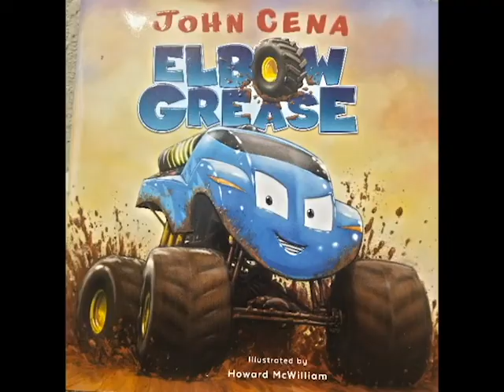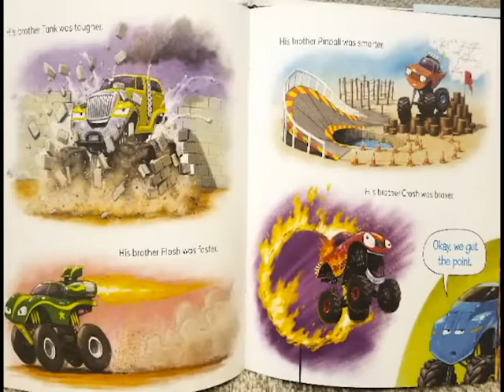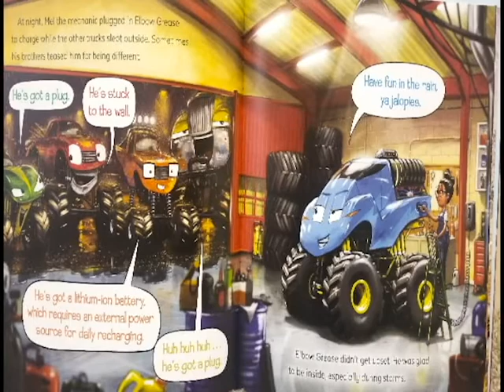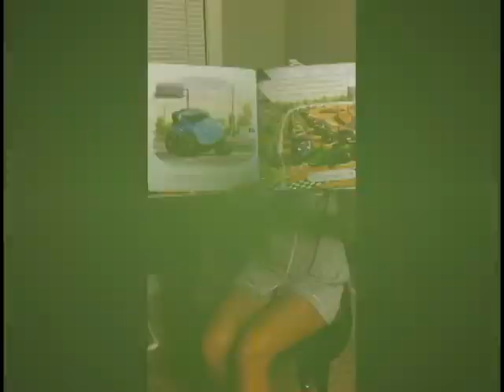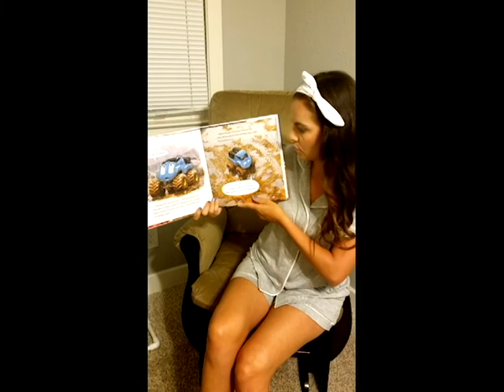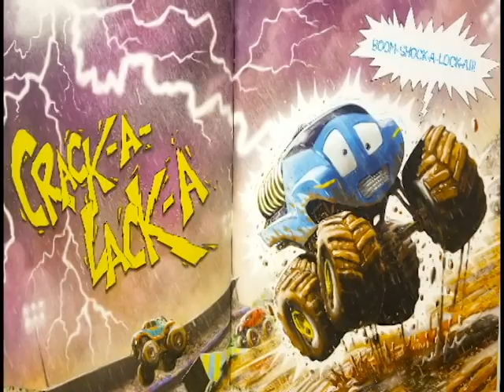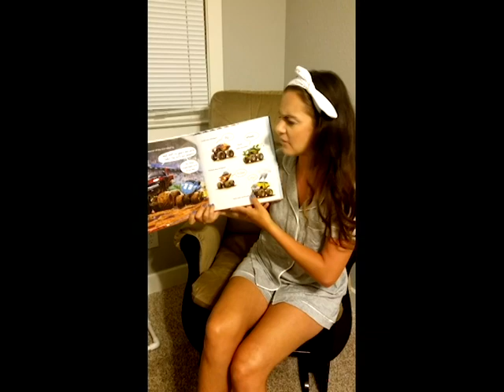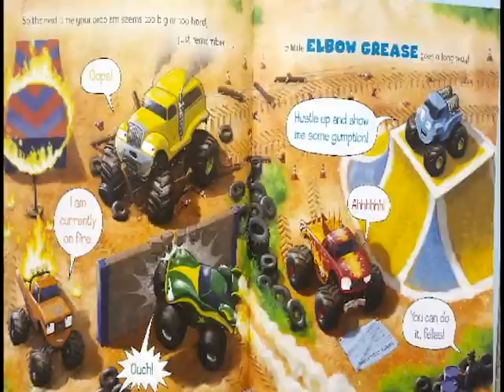Tucked in Tuesday E.5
Come listen to bedtime stories with me! This story is "Elbow Grease" by John Cena! It has a great lesson behind it! Can you figure out what lesson that is?